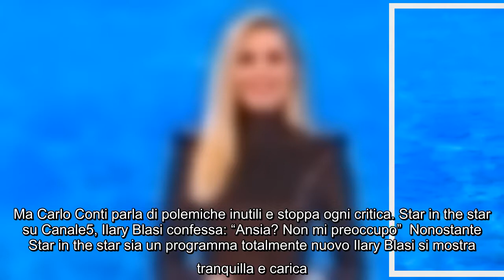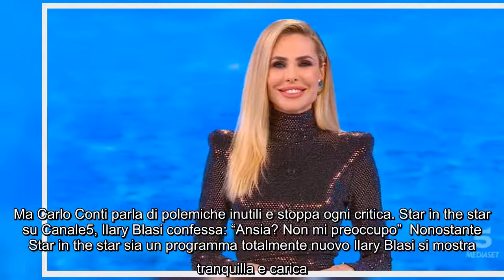Star in the star: inizio, giuria, cast del nuovo programma di Canale5. Ilary Blasi spiega tutti i me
Star in the star: inizio, giuria, cast del nuovo programma di Canale5. Ilary Blasi spiega tutti i meccanismi La prossima settimana, oltre al ritorno del